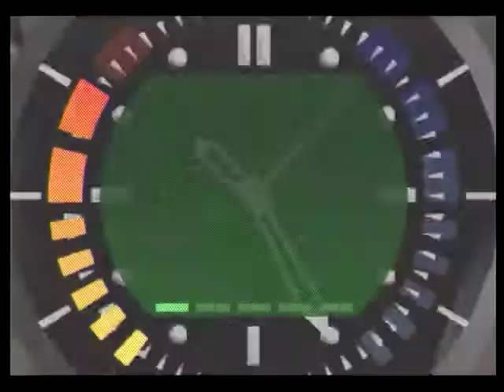Aztec SA 145